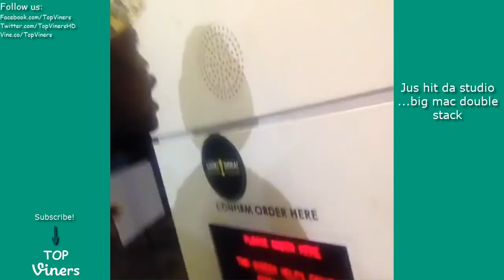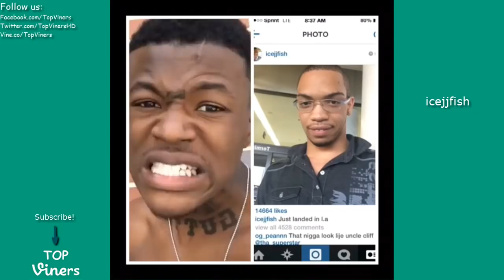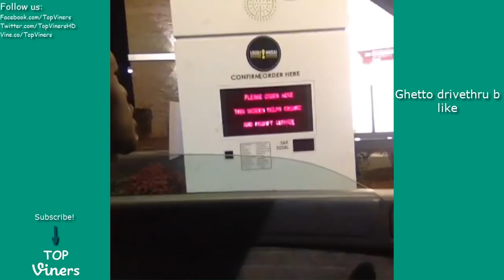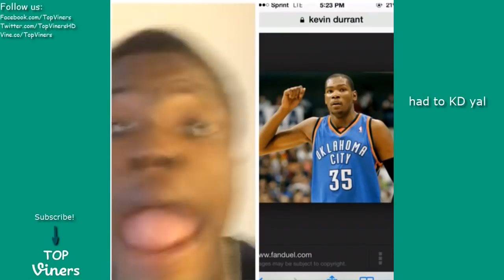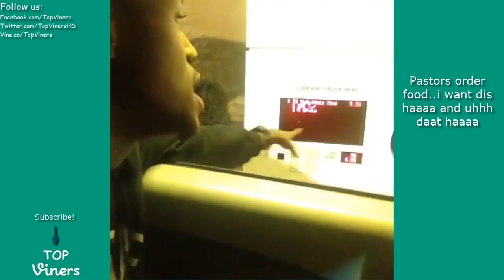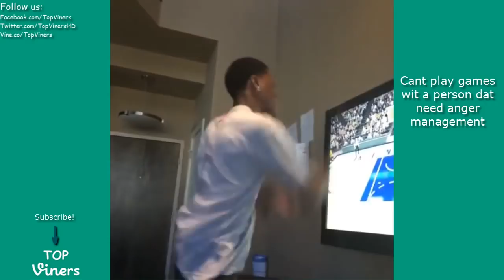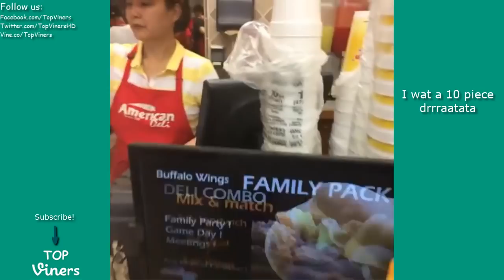Dc Young Fly Vine Compilation with Titles! - BEST Dc Young Fly Vines 2017 | Top Viners ✔